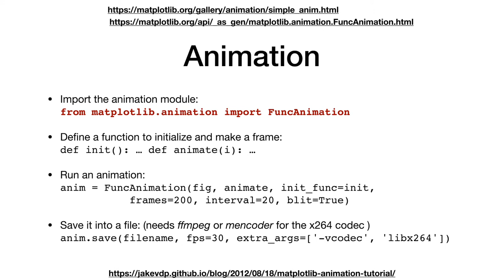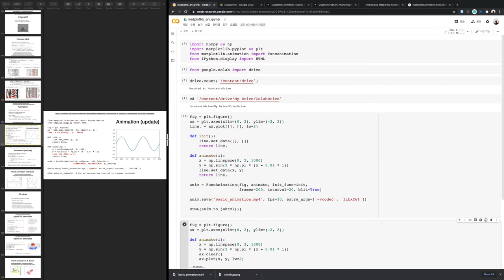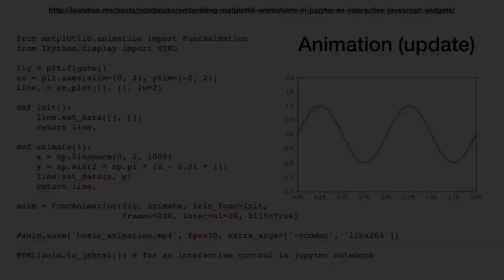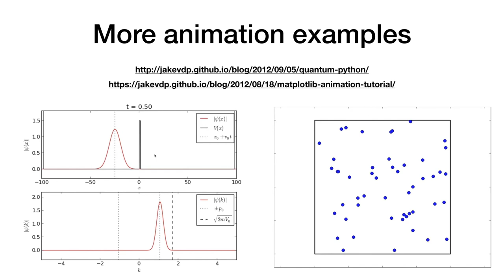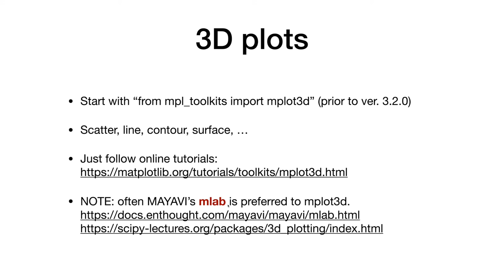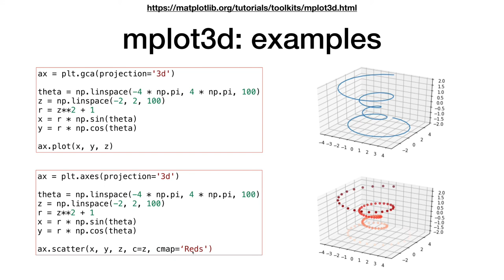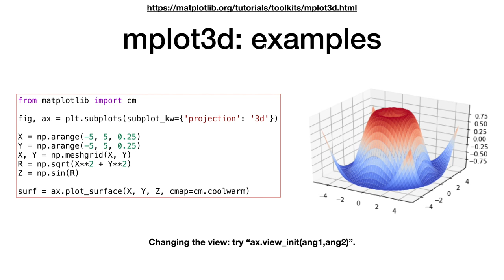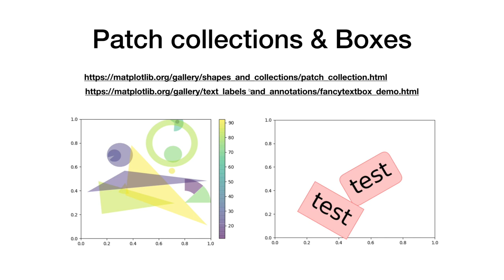Matplotlib 18 - animation, 3d plots | 전산물리 강의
Matplotlib 를 사용하여 그림 그리는 법에 관한 강의 입니다. 애니메이션 만드는 방법과 기본적 3D plot 에 대해 다룹니다.